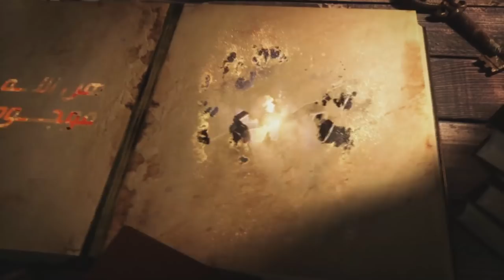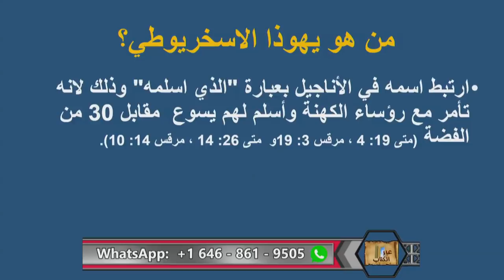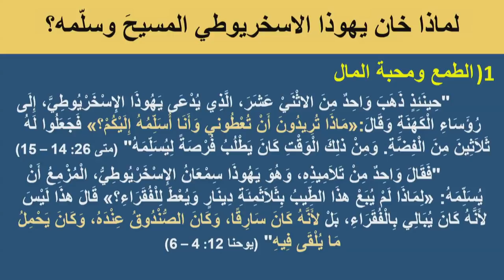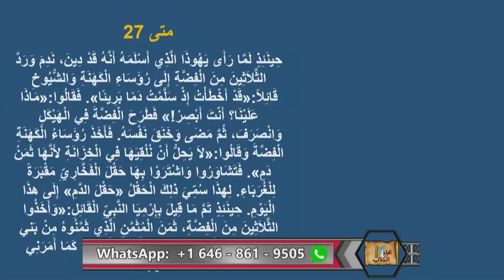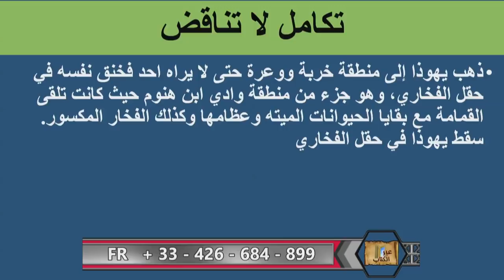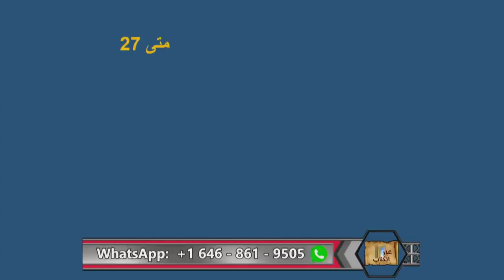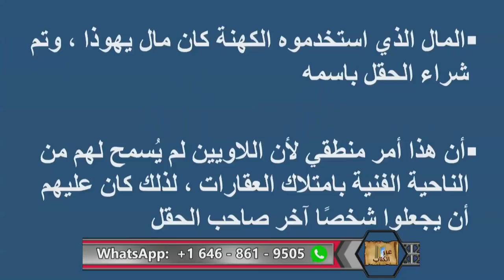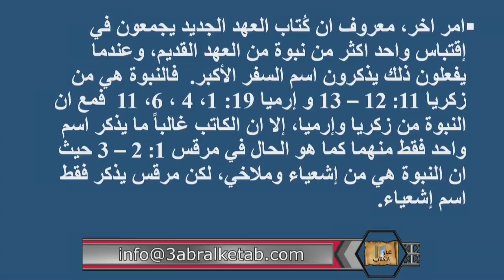يهوذا الإسخريوطي : خيانته و طريقة موته - عبر الكتاب - 278